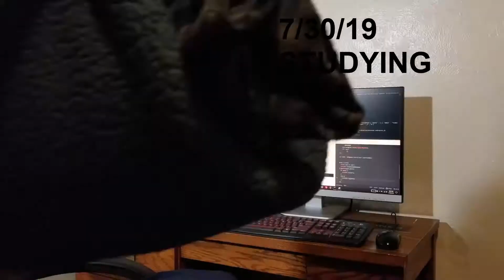Studying 7-30-19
Doing the work.